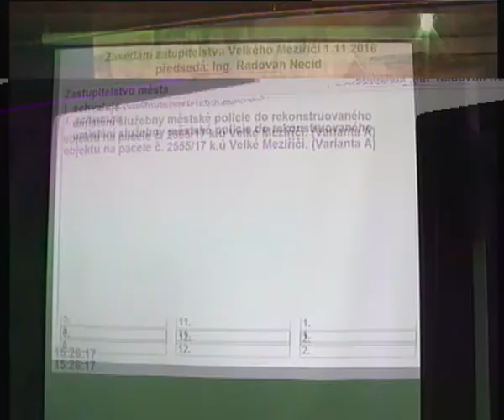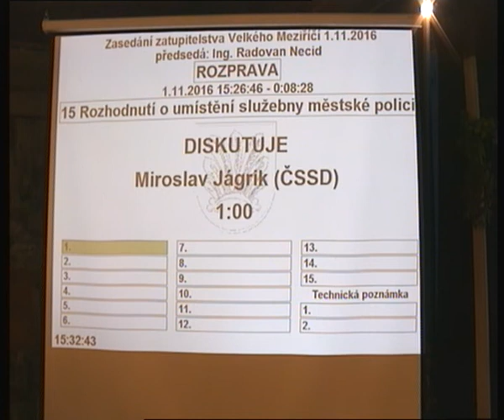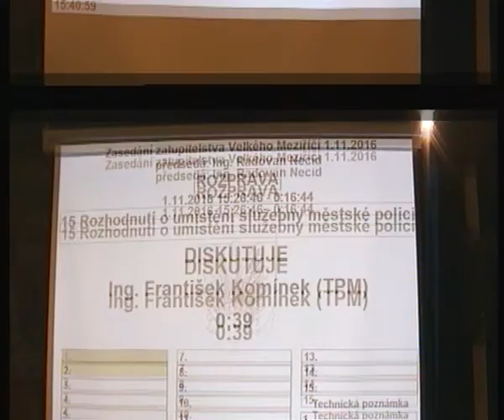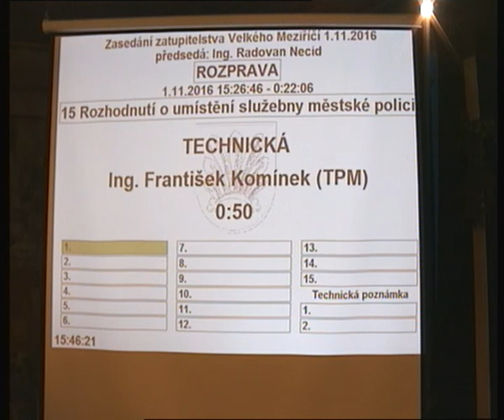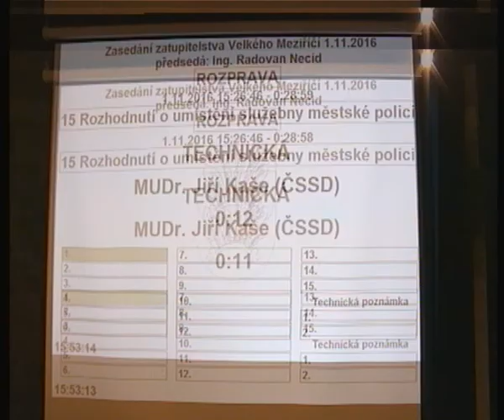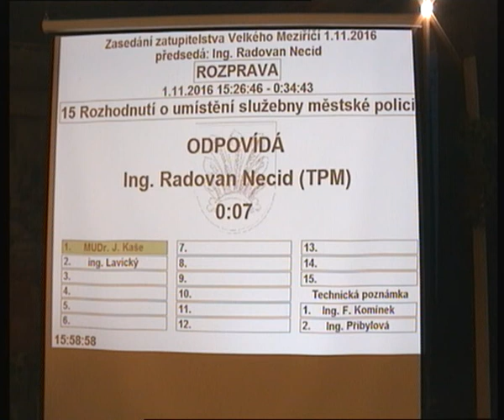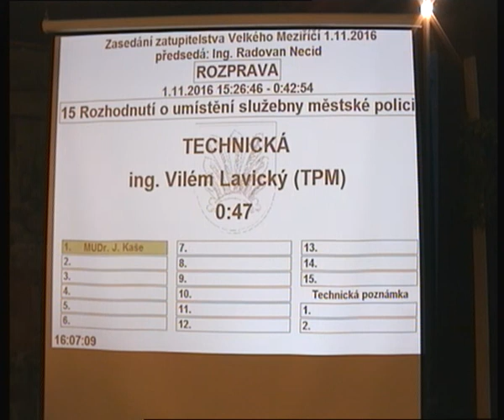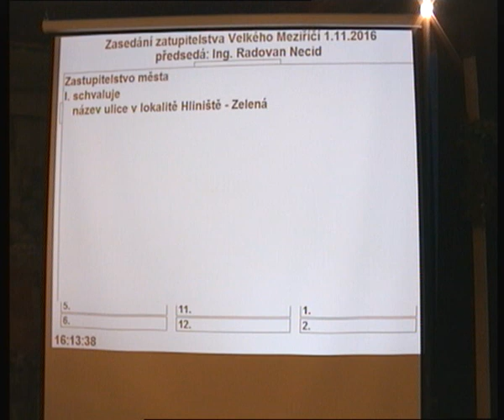Diskuze o nové služebně městské policie VM - 1.11.2016